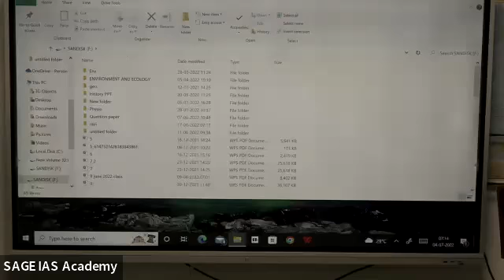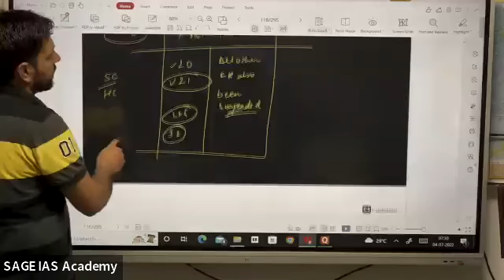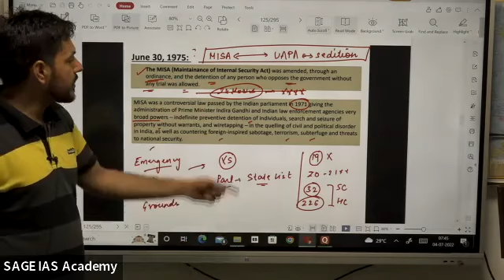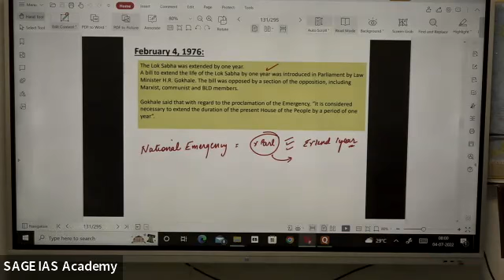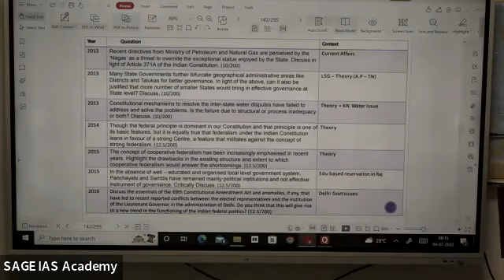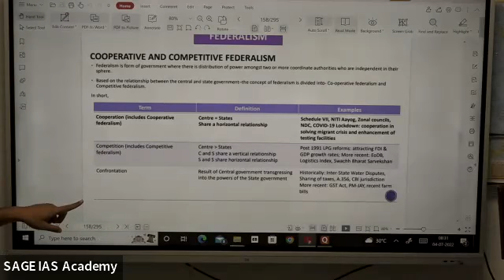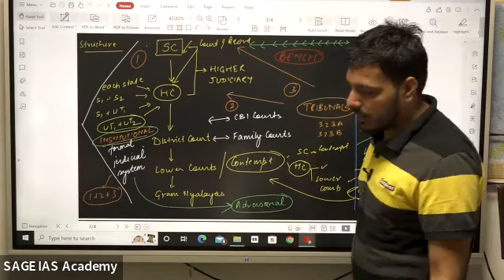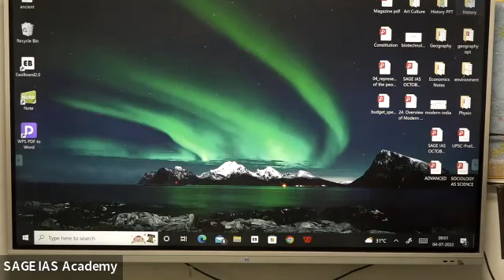INDIAN POLITY UPSC CSE 18